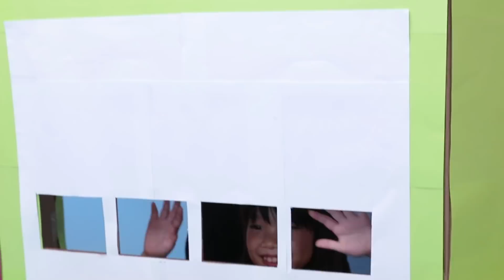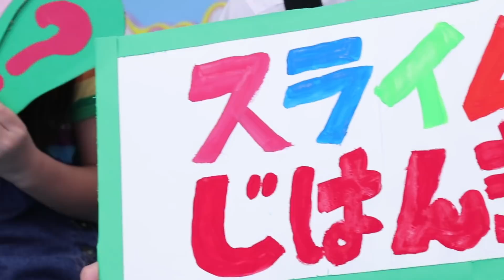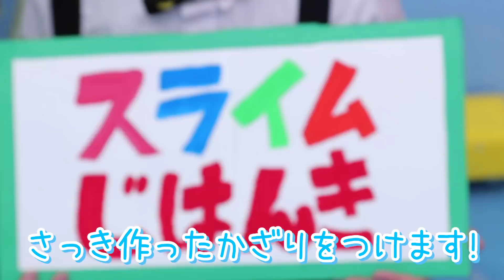【工作】超巨大なスライム自販機を作ってみた！！〜みるきっずくらぶ・ちひろ〜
カラフルなスライムのボトルが出てくる超巨大な自販機を作ってみました！
作りはとっても簡単なので、ぜひみんなも作ってみてね(๑˃̵ᴗ˂̵)

コメントでのリクエストも待ってます٩(๑❛ᴗ❛๑)۶

*･゜ﾟ･*:.｡..｡.:*･

「みるきっずくらぶ」では、遊びを楽しくアレンジしたり、
巨大やカラフルな工作・実験に挑戦するなど、
子供たちの「やってみたい！」にチャレンジしていく動画を配信中です（≧∇≦）

また、皆さんからの感想やリクエストもコメントにて募集中です！

*･゜ﾟ･*:.｡..｡.:*･

*･゜ﾟ･*:.｡..｡.:*･'･*:.｡. .｡.:*･゜ﾟ･*

*･゜ﾟ･*:.｡..｡.:*･'･*:.｡. .｡.:*･゜ﾟ･*

＊フェイスブックページ＊〜おもちゃのアレンジ遊び方など公開〜

＊LINE＠＊
ID：＠ybl3760q（※最初の@マークを忘れずに！）